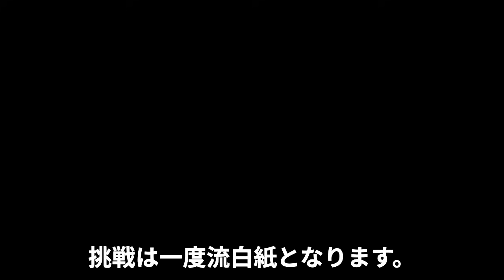丸藤正道の大岩陵平NOAH移籍交渉に驚きを隠せない！7ヶ月が過ぎた国内武者修行、大岩が積んできた経験、見据えた新日本凱旋に驚愕！大岩の決断は凱旋か、移籍か…【新日本プロレス】【プロレスリング・ノア】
昨年のG1 CLIMAX優勝決定戦で

NOAHからエントリーされた

清宮海斗選手に共闘を提案され

初となるノアへの国内武者修行に出た

大岩陵平選手。

NOAH参戦からヤングライオンお馴染みの

黒のショートパンツから

シルバーを基調としたロングタイツに

コスチュームを一新し

新たなスタートをきっていました。

ヤングライオン卒業後初戦の

9月3日のノア参戦から約7ヶ月が経過し

着実に経験を積んでいる中

本日4月14日の品川大会で

大岩選手は丸藤正道選手と

シングルマッチを行ったのですが

試合後丸藤選手からは

まさかの引き抜きとも言える発言が

飛び出していたのでご紹介します。